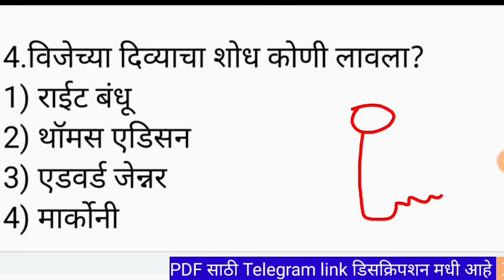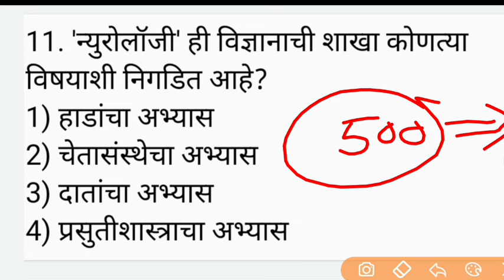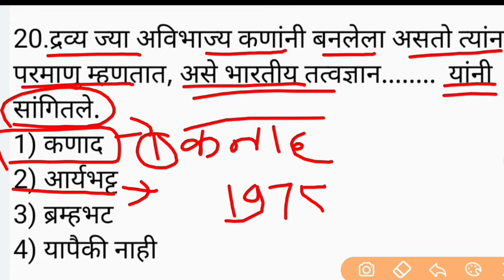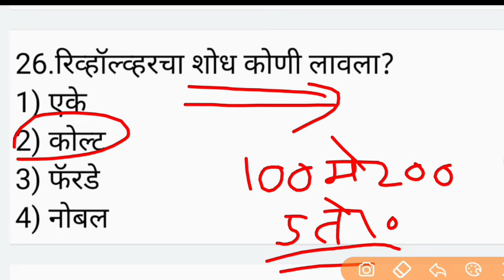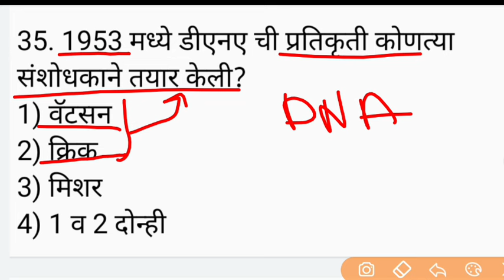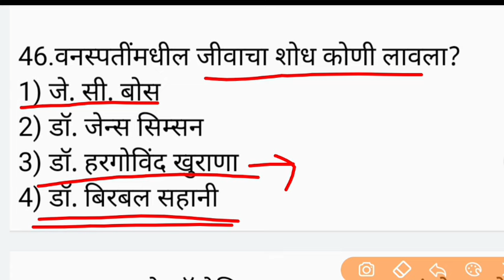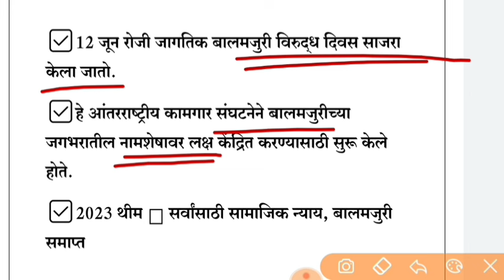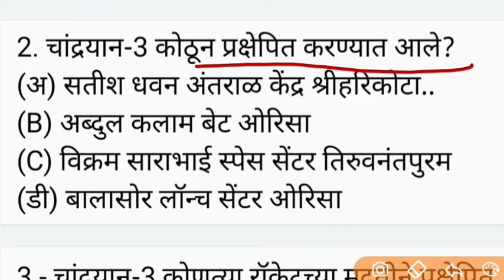Gk Questions Marathi 2023 Gk in Marathi police bharti previous year question paper Police Bharti 🔥🔥